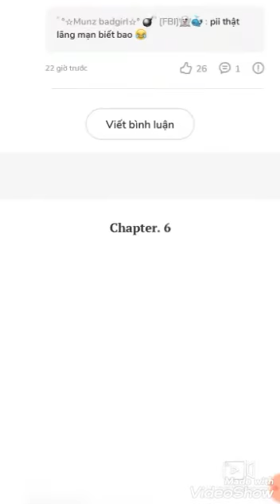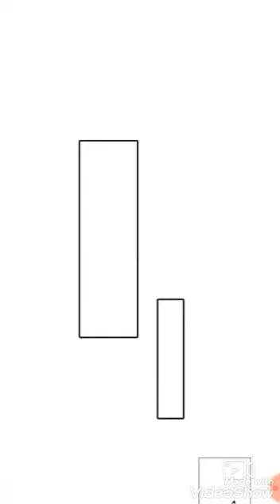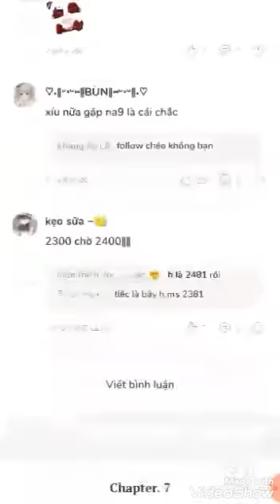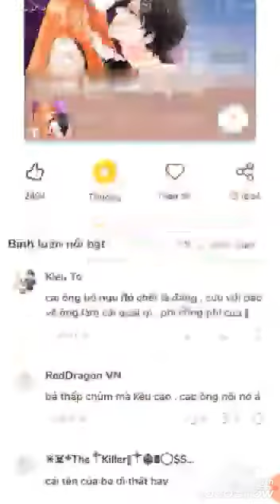Truyện tranh bá đạo tổng tài nhẹ nhàng yêu chạp 4 đến 7